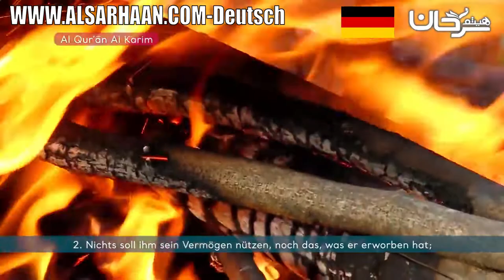SURE 111: AL MASAD (DIE PALMFASERN)